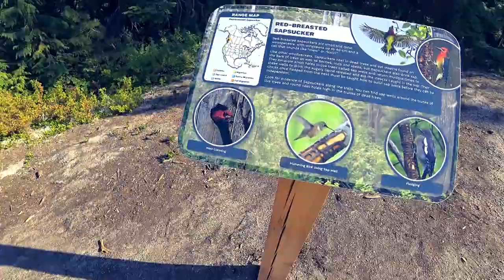Sea To Sky Gondola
The Sea to Sky Gondola is your doorway to year-round outdoor adventure including, hiking, interpretive walks, panoramic views, viewing platforms.